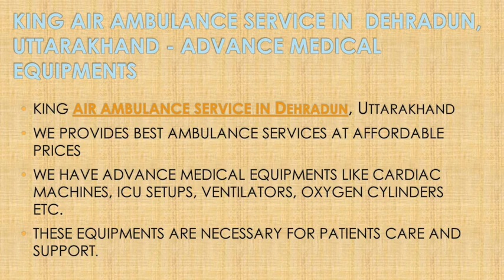King Air Ambulance Service in Dehradun, Uttarakhand – Advance Medical Aid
King Air Ambulance Service in Dehradun, Uttarakhand comes with advanced medical aid so you can take our services without any issue.